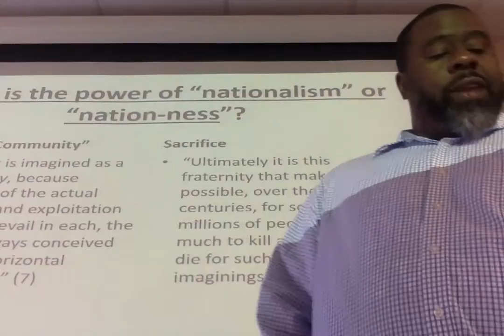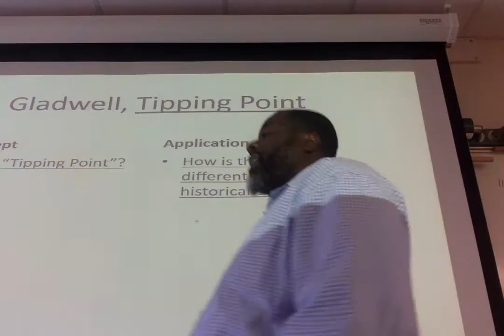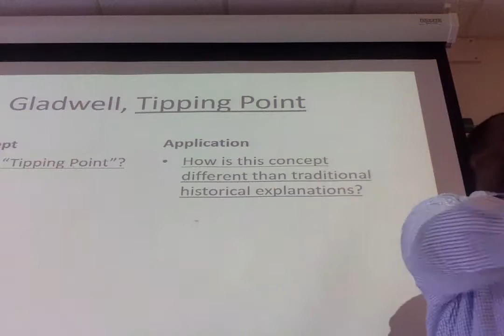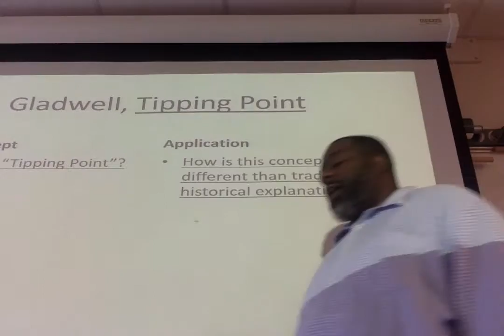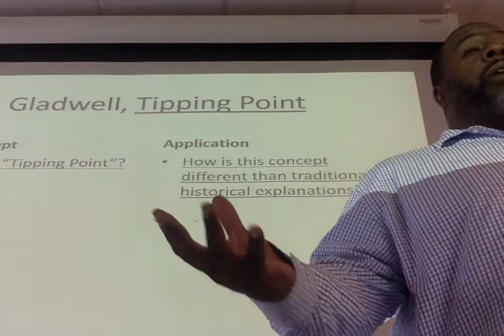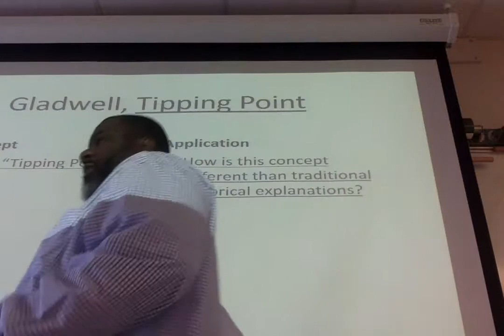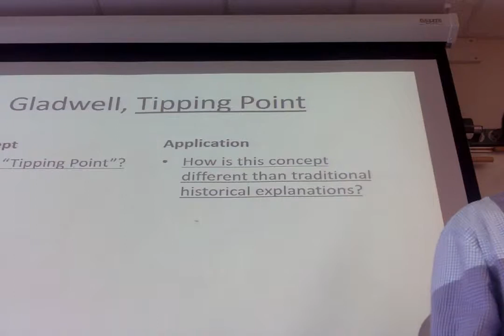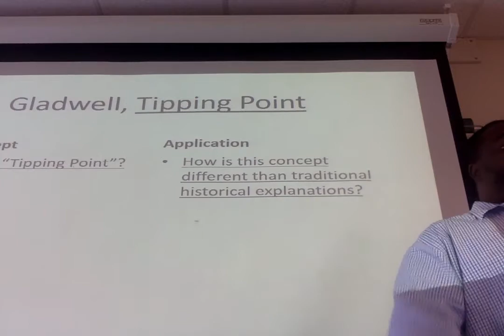Gladwell, Tipping Point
Brief discussion of the Introduction & chapter 1 of Gladwell's, The Tipping Point as it relates to our course in US HIstory (2019)